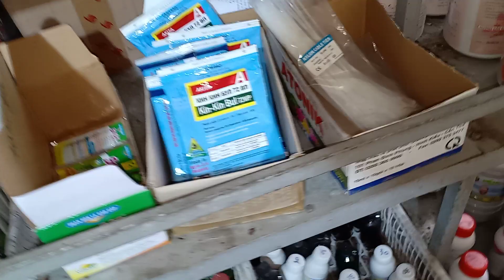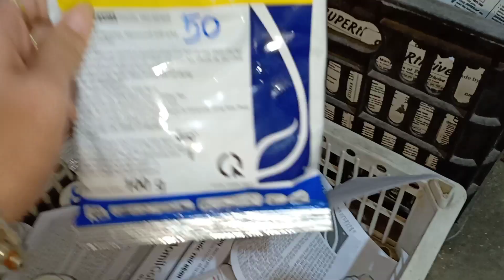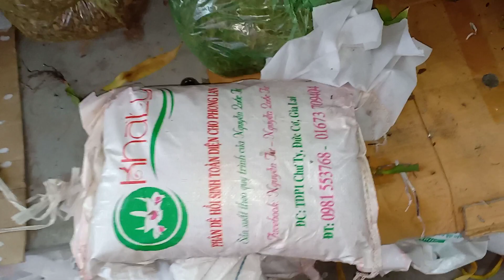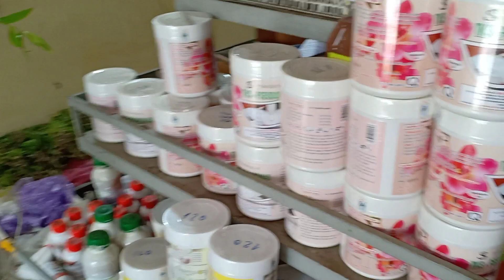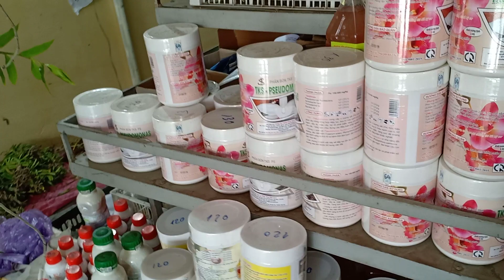CHIỀU 16/8 GIẢM GIÁ, THANH LÝ MỘT SỐ LAN. 0393998895 / 0966121377